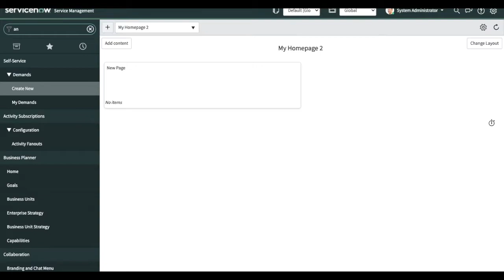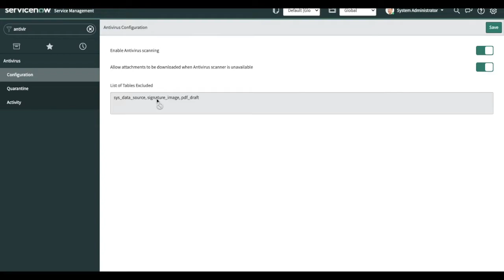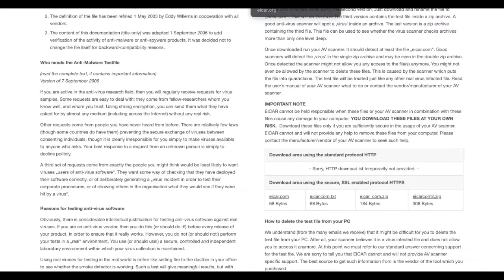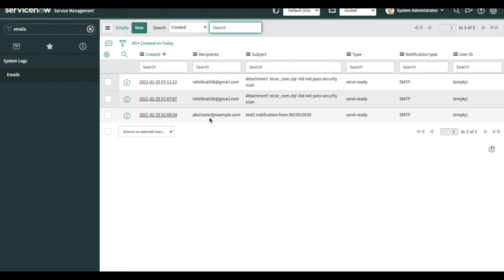Antivirus Scanning in ServiceNow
Use Antivirus Scanning to help protect your instance against virus infections that can be introduced by file attachments to your system records, such as incidents, problems, and stories.